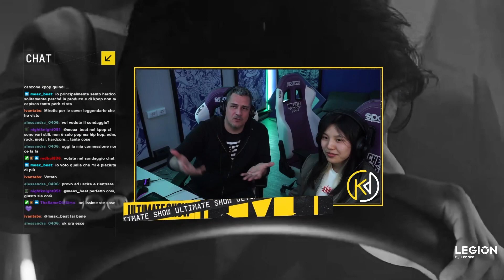ULTIMATE SHOW #7 - IVAN CANTA IN COREANO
Creatori del primo programma radiofonico italiano che parla di musica KPop, Ivan & Ari vanno in onda su MacheteTv con un podcast interamente dedicato a questo strabiliante genere musicale: tra approfondimenti e behind the scenes, con KPop Italy sapremo tutti i segreti della cultura musicale e non coreana.